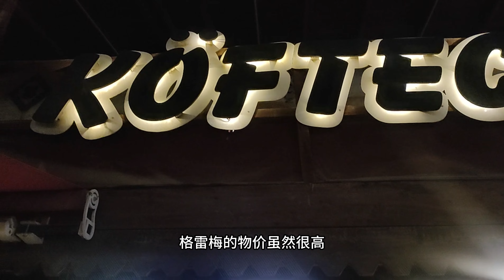千万不要在冬季来土耳其格雷梅看热气球。。。。Done come to Cappadocia in Winter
千万不要在冬季来土耳其格雷梅看热气球。。。。